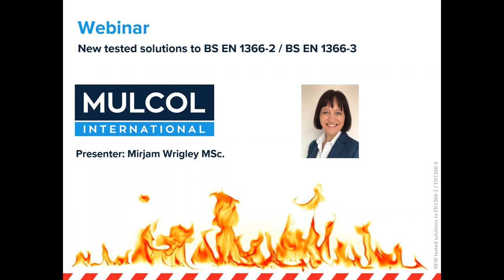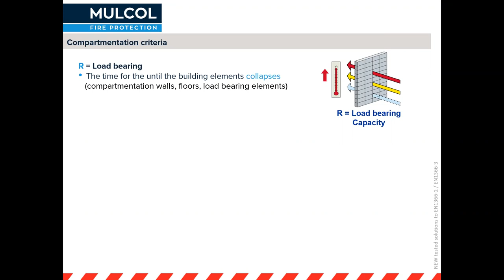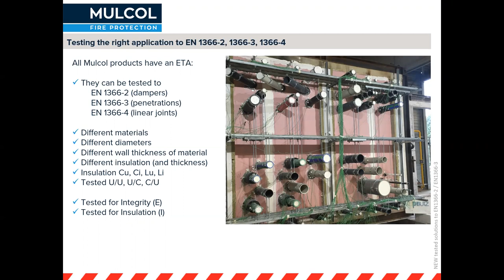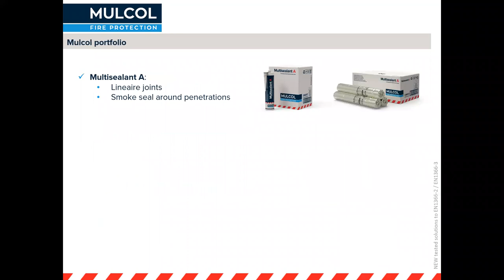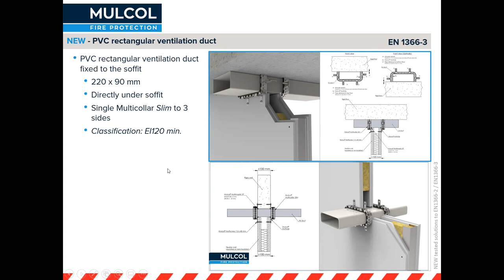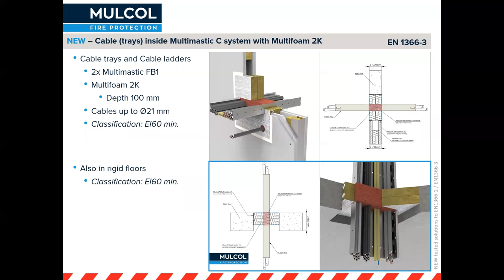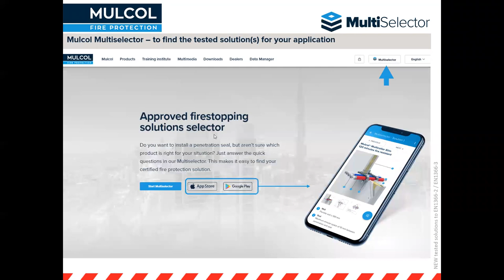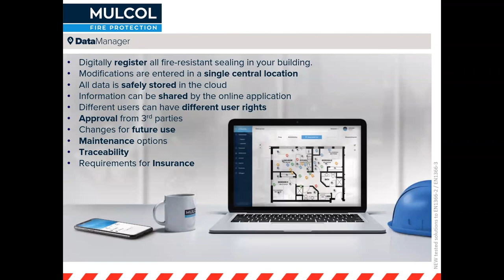New Solutions UK 24th of november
This webinar is presented to you by Mirjam Wrigley. In this webinar Mirjam is showing you all the new solutions with MULCOL products.